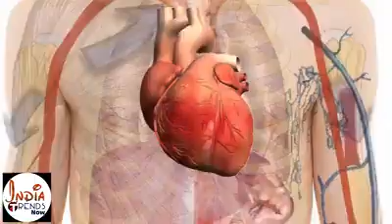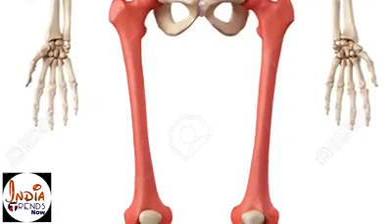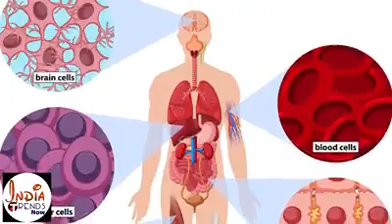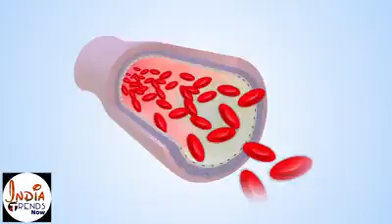Our body is great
See our body mechanism